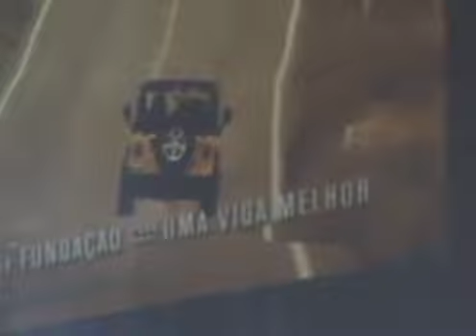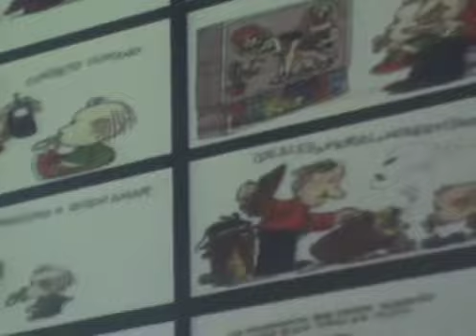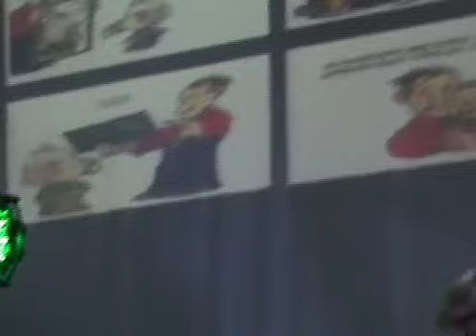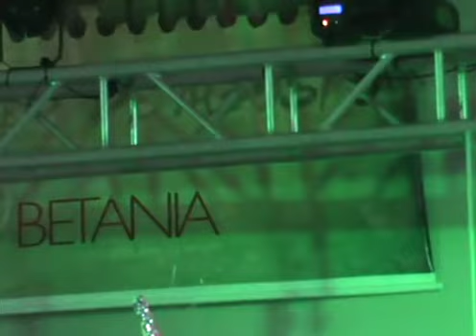Sonia Gertner - Integridade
Mensagem pregada no Primeiro Congresso de Adolescentes da Igreja Presbiteriana Betânia, com o tema "Várias Direções, Um Só Caminho - O Adolescente e a Pós-modernidade", nos dias 3 a 5 de agosto de 2012.